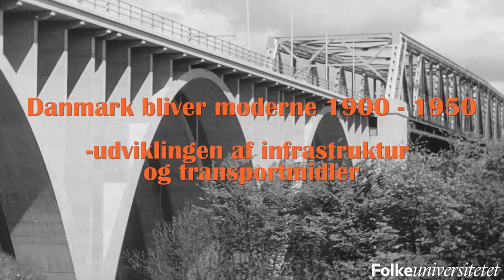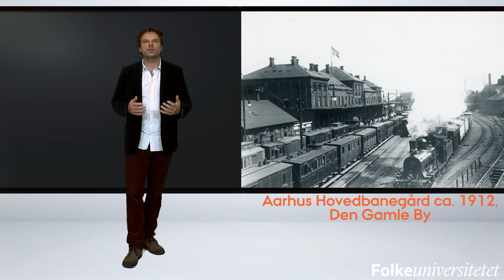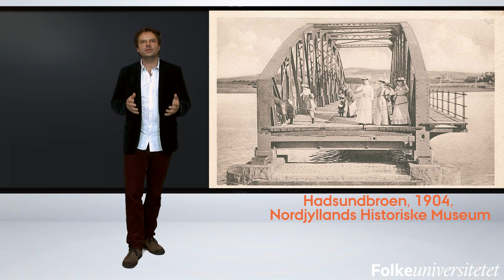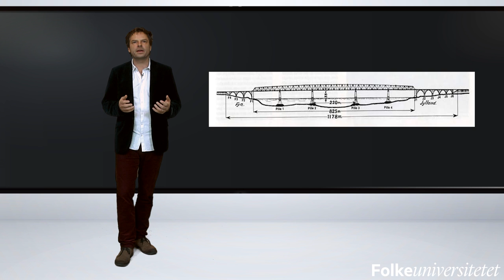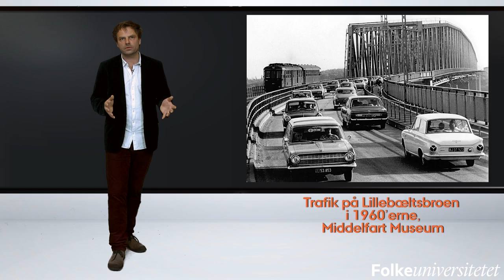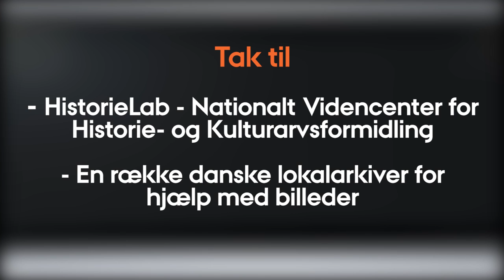Danmark bliver moderne 1900-1950 - udviklingen af infrastruktur og transportmidler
I første halvdel af 1900-tallet forandrede danskernes transportmuligheder sig hastigt. En række nye broer nedsatte rejsetiderne mellem landsdelene og forbedrede forholdene for togpassagerer og det voksende antal bilister.

I denne film fortæller ph.d., leder af Historielab - Nationalt Videnscenter for Historie- og Kulturarvsformidling Peter Brunbech om udviklingen af infrastruktur og transportmidler i Danmark ca. 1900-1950.

Filmen er udarbejdet i samarbejde mellem danmarkshistorien.dk og Folkeuniversitetet.